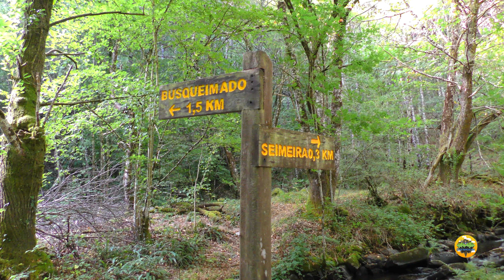Ruta Cascada de A Seimeira (Asturias)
Ruta que comienza en Pumares y atraviesa por el poblado abandonado de Ancadeeira y el valle del desterrado, dejandonos un paisaje verde precioso acompañados por el arroyo Agüeira hasta la cascada de Seimeira.

Un descanso para la publicidad

Os dejamos unos enlaces a productos que podrían interesaros,
Muchas Gracias.

Recomendaciones de artículos para viajes:

***Mochilas de Viaje

***Bastones de Senderismo telescópicos

***Tiendas de Campaña

***Mobiliario de camping

***Hidratación de acampada y marcha

***Luces y linternas de acampada y marcha

***Repelentes de insectos

***Protección Solar

***GPS y navegación

***Guías turísticas:

***Libros de Literatura de viaje

***Libros de Obras ilustradas de viaje:

***Mapas y atlas: